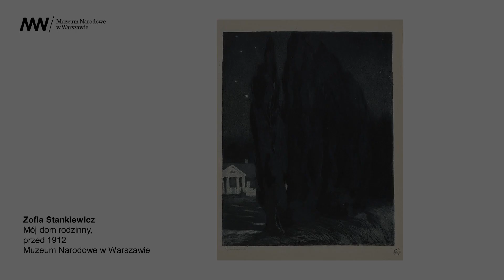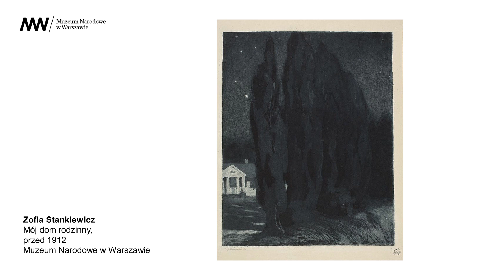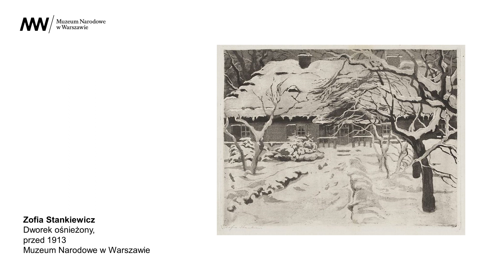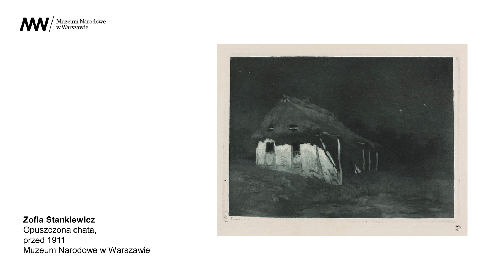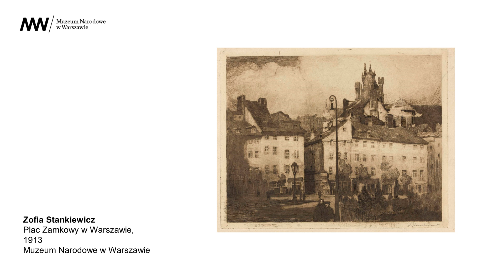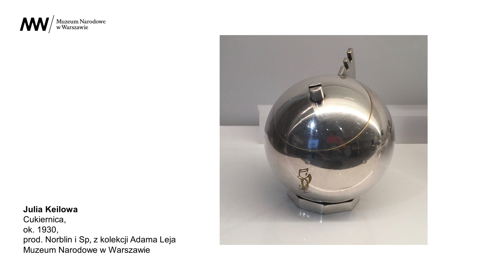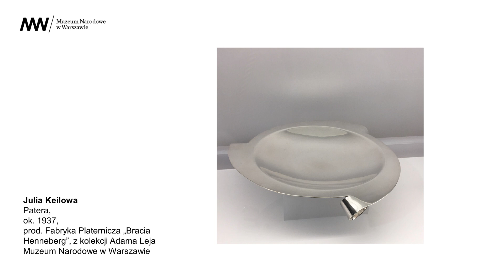[PODCAST] Czas na sztukę! 🎨 Zapomniane artystki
Utalentowane kobiety artystki - wykształcone, wybitne i... mało znane. Przybliżymy sylwetki i twórczość Julii Keilowej, Zofii Stankiewicz i Teresy Roszkowskiej.